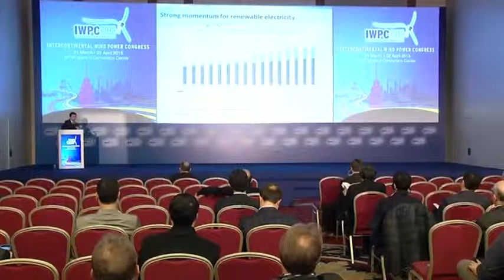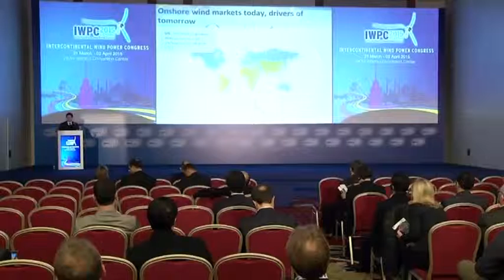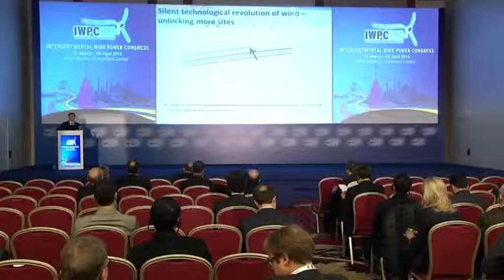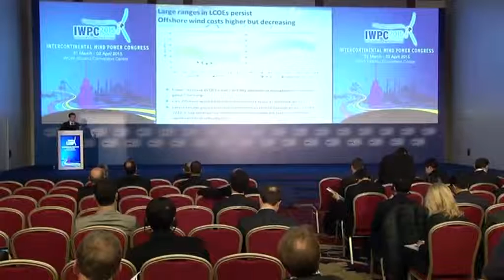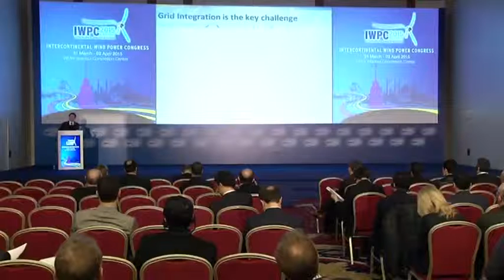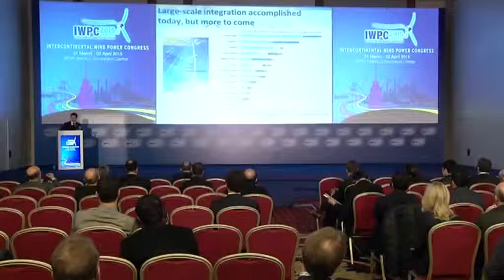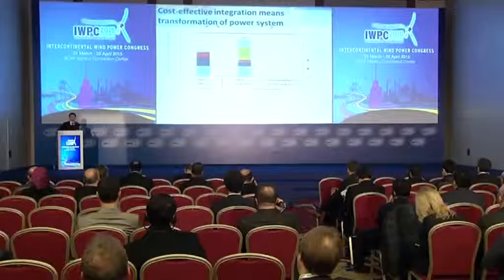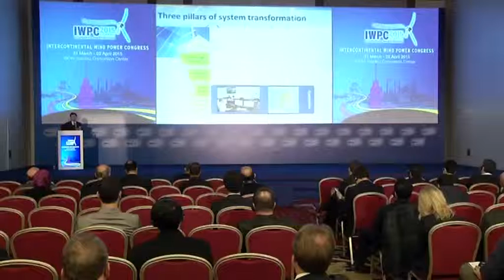IWPC 2015 - Plenary Lecture Paolo Frankl